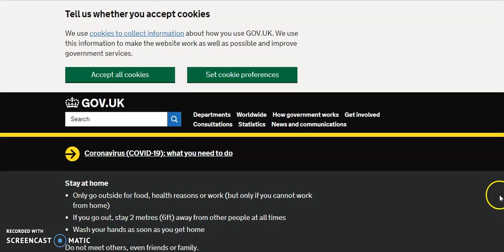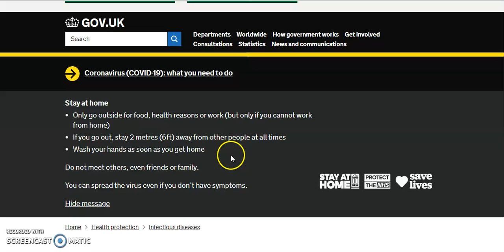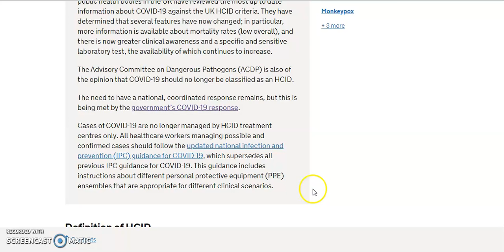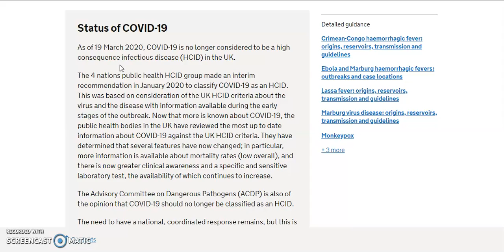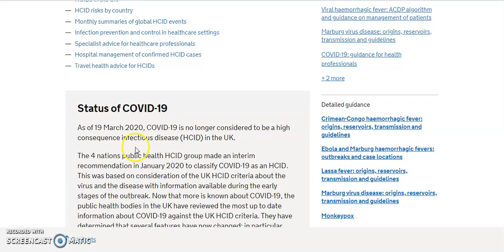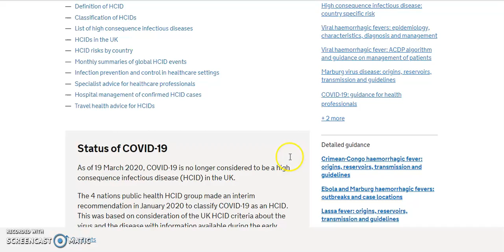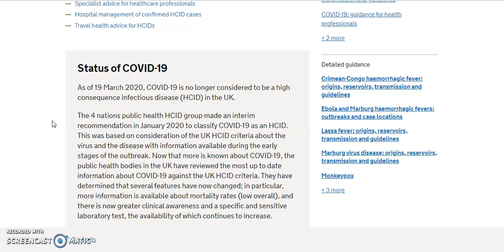Government told us the truth about CV before lock-down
Yet a few days later they shut the world down and all the little frightened sheep willingly follow the shepherds without questioning anything.